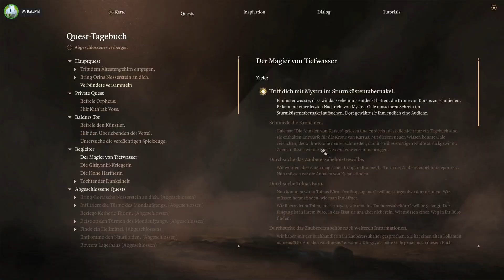Baldur's Gate 3 - Im Rätselturm gefangen (194)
Gamepad Ranger
Let's Plays, Nerd-Kram & Gedanken
Endcard Song: 'The Tale of Kingsville Harbor'
Artist: Jentu